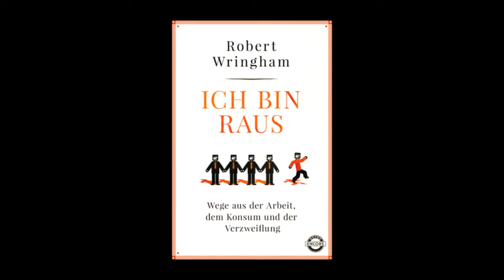Robert Wringham: »Ich bin raus«, Paten -Trailer mit David Mesche (Heyne Encore)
Arbeit und Konsum machen weder frei noch glücklich - diese Buch weist den Weg aus der Misere.